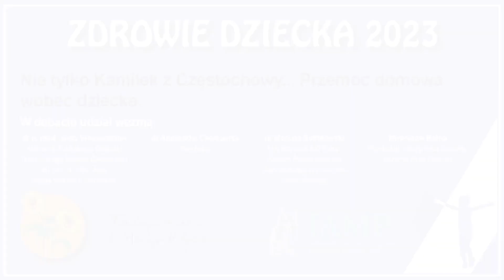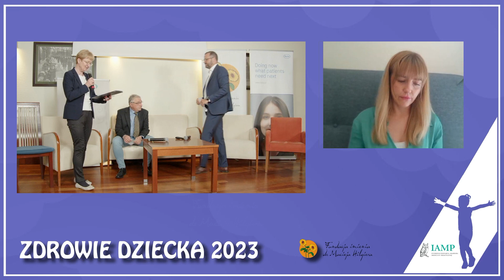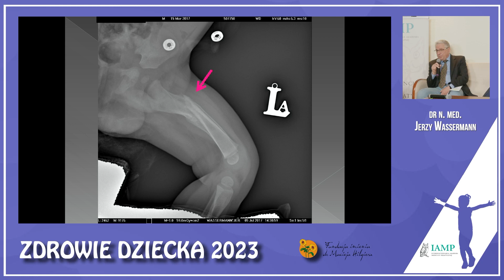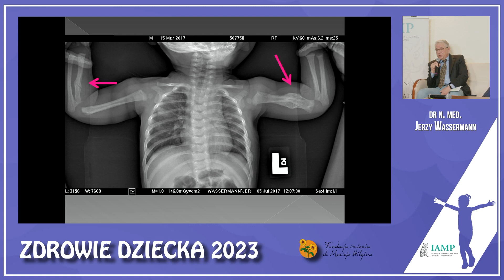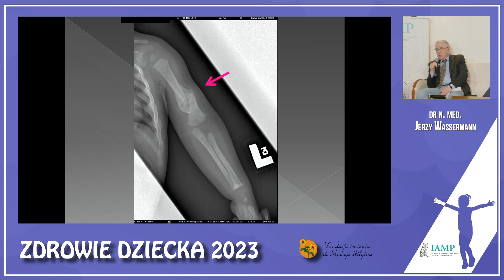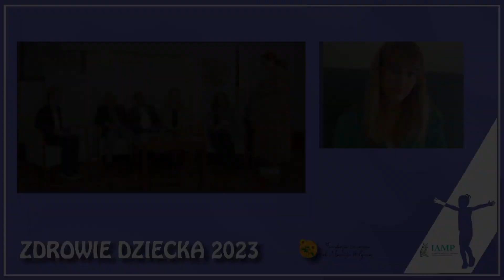Nie tylko Kamilek z Częstochowy… Przemoc domowa wobec dziecka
Spotkanie zorganizowane przez Fundację im. dr Macieja Hilgiera w dniu 15 czerwca 2023 r. w Warszawie. Tematem konferencji były najczęstsze schorzenia występujące u dzieci oraz problemy ze stosowaniem przemocy wobec nich.